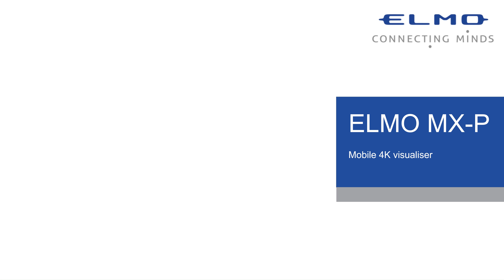ELMO MX-P 4K Document Camera - Visualiser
DOCUMENT CAMERA FOR THE BRIEFCASE
The MX-P combines high quality and compact design. As a 4K camera with 13-megapixel CMOS sensor, it delivers sharp images. The flexible camera head can be rotated on two axes. In this way, the MX-P can be positioned at different angles to the object shown. Recording of videos and the taking of pictures are also possible.

The connection to projectors and screens takes place via the HDMI or VGA output. To use with a computer a USB 3.0 connection is available. This result, a smooth image transfer with up to 60 frames per second.

The MX-P weighs only about 550g and fits with its compact dimensions of 29 x 8.2 x 2.2 cm comfortably in every briefcase.